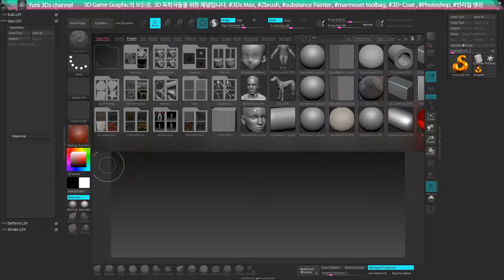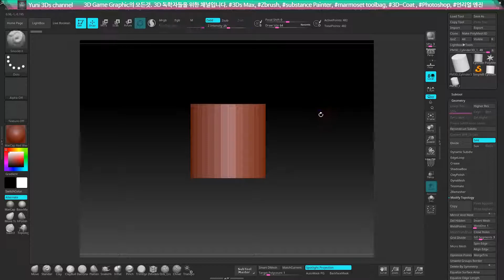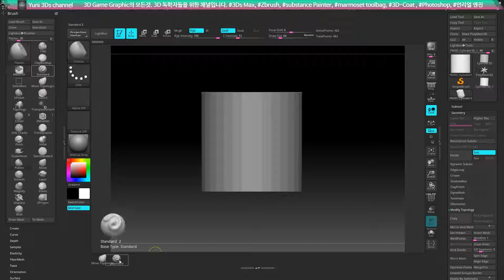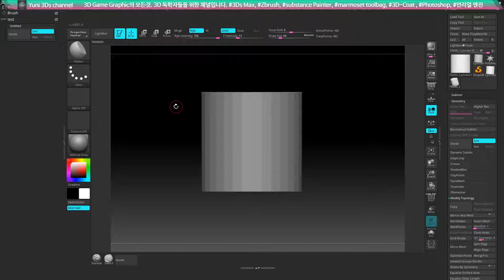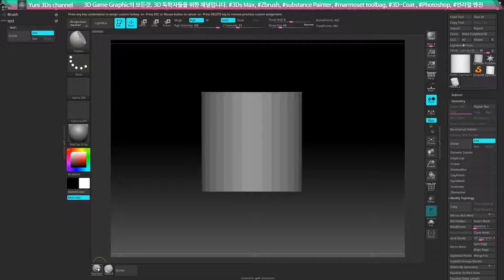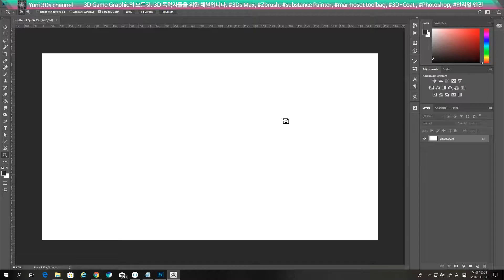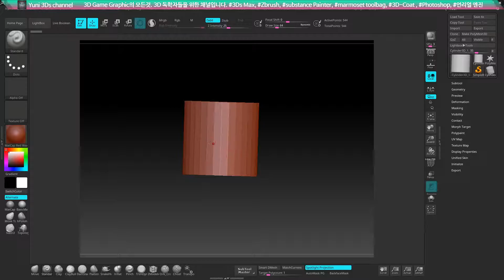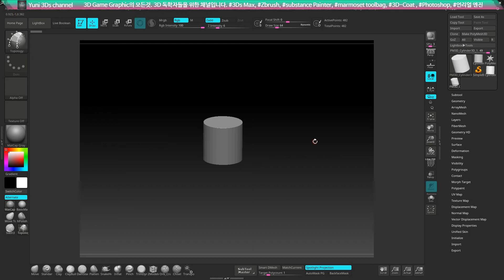zbrush UI제작 커스텀마이징하는법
퀵메뉴생성 및 화면 UI 커스텀마이즈하는법.

2018버전에 퀵메뉴를 단축키 지정 후 사용하다보면 버튼이 사라지는 버그가 있음을 확인했습니다. 그냥 UI를 꺼내서 퀵메뉴를 클릭하면서 사용하도록 UI 커스텀을 바꿨습니다.